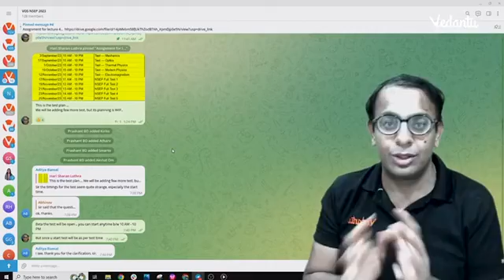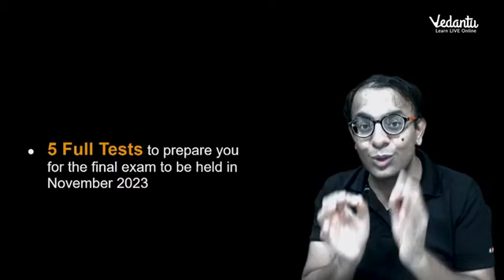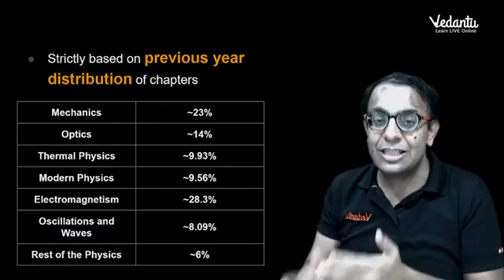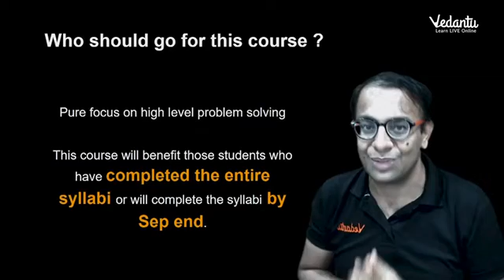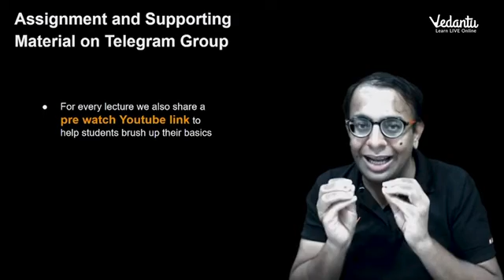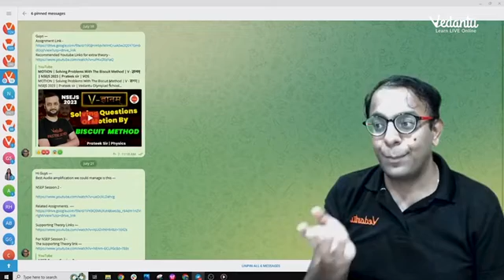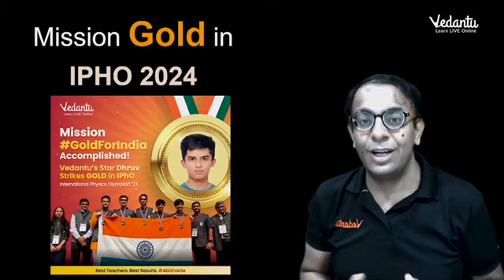🚀Vedantu NSEP Course Launch🤩🤩 | Physics Olympiad Preparation🎯 | NSEP 2023